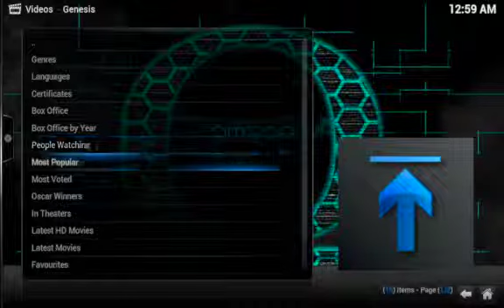Movies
This video is about Movies